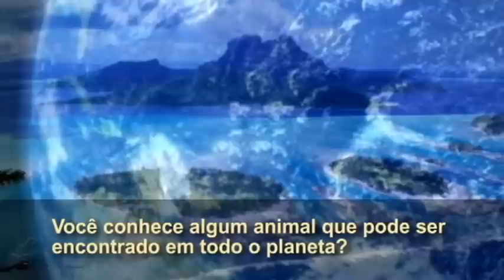caçadores de conchas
Dois mergulhadores são patrocinados para mergulharem por todo o mundo em busca de conchas raras.